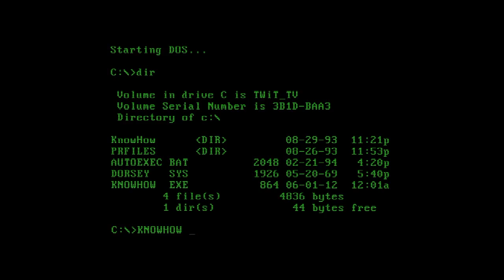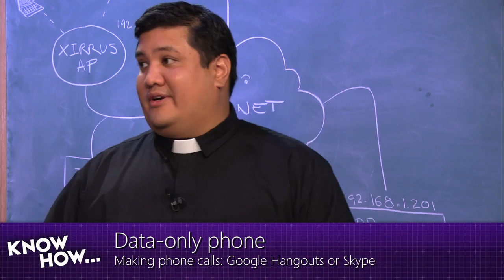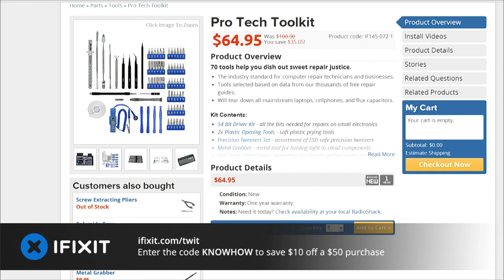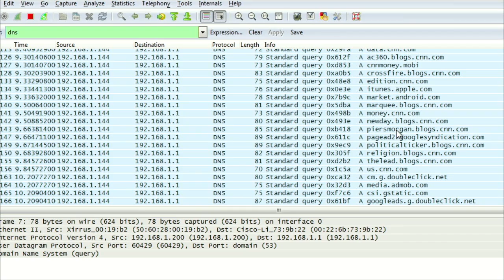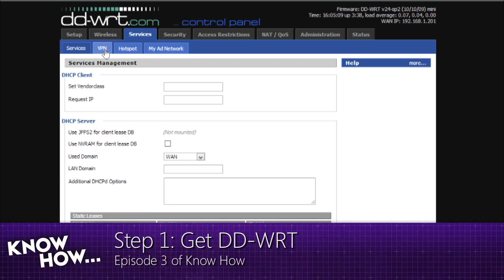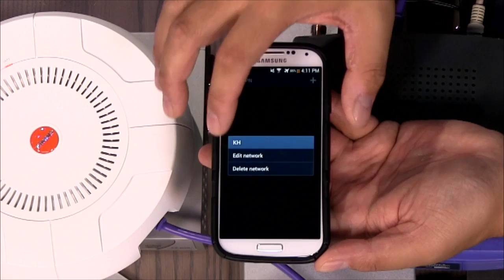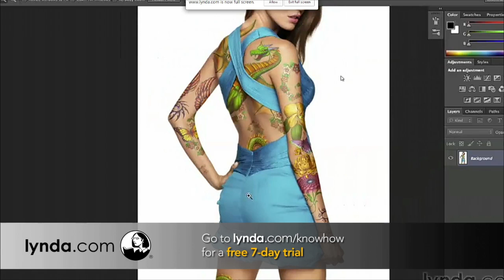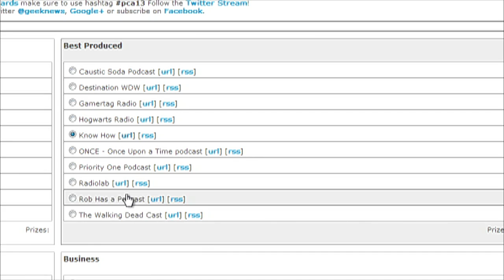Know How... 68: How to Make a Data-Only Phone and Your Own Mobile VPN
In today's episode, Iyaz shows you how to create a data-only phone, Padre explains mobile VPN solutions and more!